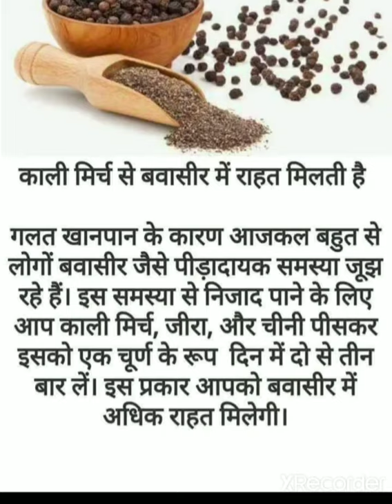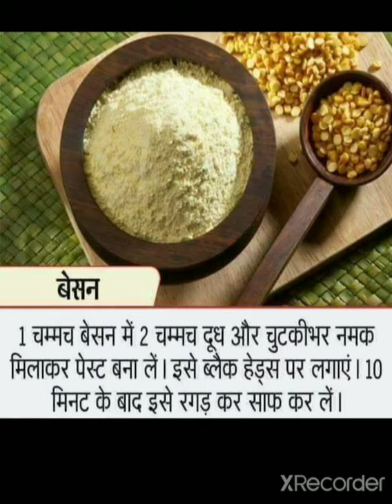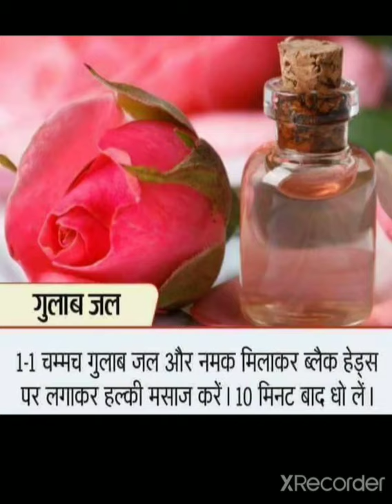HEALTHY LIFE TIPS (काली मिर्च के काफी अधिक औषधीय लाभ (Kali Mirch Ke Fayde )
काली मिर्च के औषधीय गुण

काली मिर्च में कई तरह के औषधीय गुण पाए जाते हैं, जिससे कई रोगों को दूर रखा जा सकता है। साथ ही कई रोगों के इलाज में मदद मिल सकती है। इसमें मुख्य रूप से एंटी-फ्लैटुलेंस, ड्यूरेटिक, एंटी-इंफ्लेमेटरी, डाइजेस्टिव, मैमोरी इनहेंसर और पेन रिविलर गुण पाए जाते हैं। ये सभी गुण विभिन्न समस्याओं के इलाज में मदद कर सकते हैं (1)। इसके अलावा भी काली मिर्च के कई औषधीय गुण व फायदे हैं,

आहार में काली मिर्च का उपयोग करने से पाचन संबंधी समस्याओं से निजात मिल सकता है। एनसीबीआई (National Center for Biotechnology Information) की वेबसाइट पर प्रकाशित एक वैज्ञानिक शोध के अनुसार, काली मिर्च में पाया जाने वाला पाइपरिन अग्न्याशय यानी पेट के पाचन एंजाइमों को उत्तेजित कर पाचन क्षमता को बढ़ाने में मदद कर सकता है (2)। वहीं, अन्य शोध से पता चलता है कि काली मिर्च से पैंक्रियाटिक लाइपेज, काइमोट्रिप्सिन और एमिलेज की गतिविधियों को बढ़ावा मिल सकता है। इन सभी को डाइजेस्टिव एंजाइम के रूप में जाना जाता है। इनसे पूरी पाचन प्रक्रिया बेहतर तरीके से काम कर सकती है (3)  ।

2. सर्दी-खांसी से राहत

काली मिर्च के औषधि गुण का असर सर्दी-खांसी पर सकारात्मक रूप से पड़ सकता है। इसके इस्तेमाल से समस्या का निदान हो सकता है। इस संबंध में किए गए एक मेडिकल रिसर्च के मुताबिक, काली मिर्च सर्दी-खांसी के लिए फोक मेडिसीन के रूप में इस्तेमाल किया जा सकता है। ऐसा कहा जाता है कि इसमें पाइपरिन (Piperine) नामक कंपाउंड होता है, जो सर्दी-खांसी की समस्या से छुटकारा दिला सकता है। साथ ही यह गले में खराश की समस्या का भी समाधान करने का काम कर सकता है (4)। इसलिए, ऐसा कहा जा सकता है कि काली मिर्च खाने के फायदे सर्दी-खांसी से राहत के लिए हो सकते हैं।

Mr Arun Kumar Choudhary nursing tutor

3. कैंसर से बचाव

कैंसर जैसी घातक समस्या से बचने में काली मिर्च मदद कर सकती है। इस बात को लेकर कई वैज्ञानिक शोध किए गए हैं, जिनसे यह साबित होता है कि काली मिर्च में एंटी-कैंसर गतिविधि पाई जाती है। इस गुण के कारण काली मिर्च शरीर में कैंसर को पनपने से रोक सकती है